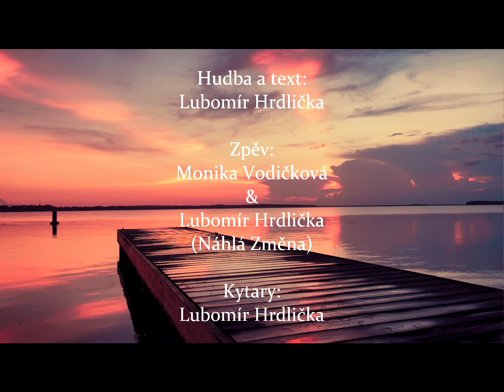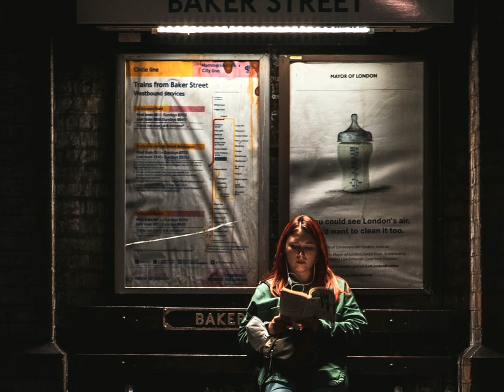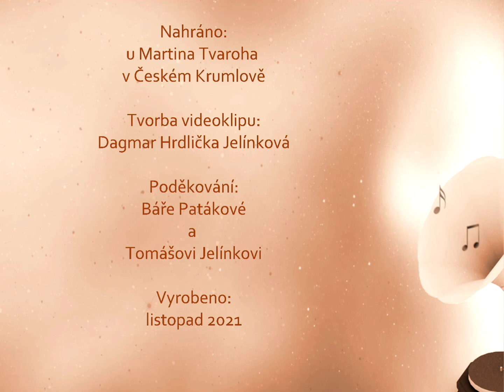TOBĚ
Píseň "TOBĚ", text a hudba Lubomír Hrdlička, zpěv Náhlá změna (Monika Vodičková & Lubomír Hrdlička). První společný song Náhlé změny